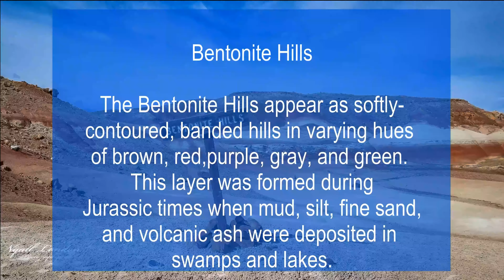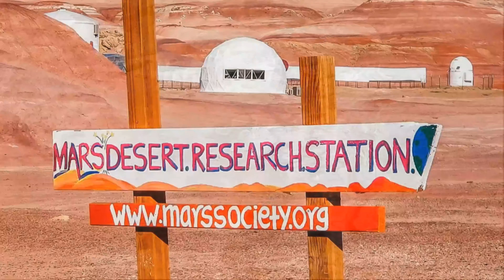Capitol Reef Badlands - Part 3 - Final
The landscape east of Capitol Reef National Park is truly amazing.  It looks like something you would find on Mars.  I compiled drone footage to show this unique environment.